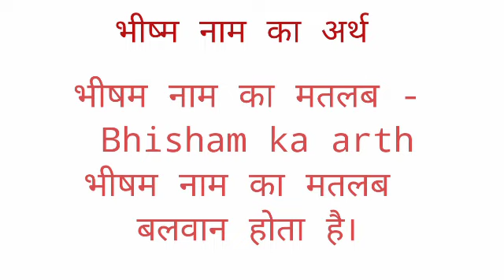Bhishm name ka arth //Bhishm name ka matalab //Bhishm name ka ladka Kesa hota hai //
Bhishm name ka arth
bhishm name ka matalab
bhishm name ka ladka Kesa hota hai

hit likes.

lots of  ❤️